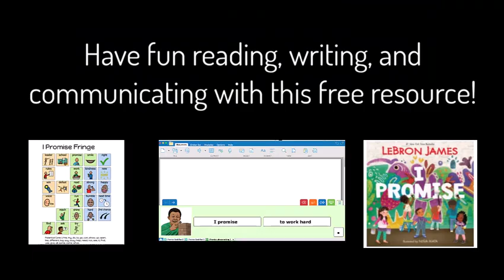Free AAC & AT resources for book "I Promise" by LeBron James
"I Promise" by LeBron James provides a positive start to the school year, as students commit to their own success. And a little basketball star power doesn't hurt! The book utilizes Repetitive Text.

Thanks to the dedication of our volunteer Barb Lark, the Comprehensive Literacy for All Book Collection has hundreds of customized downloadable literacy supports paired with a variety of books you'll enjoy reading with your students or child who use assistive technology, particularly those using AAC.

Find literacy activities and planning guides, customized picture symbols, and Clicker Grid Sets for "I Promise" to download and use today!